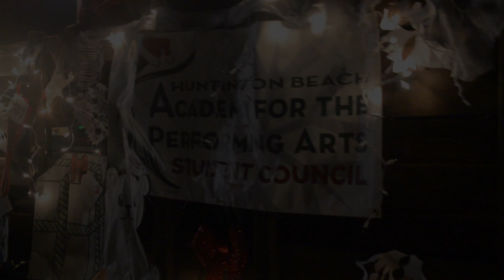Seal Beach Parade 2017